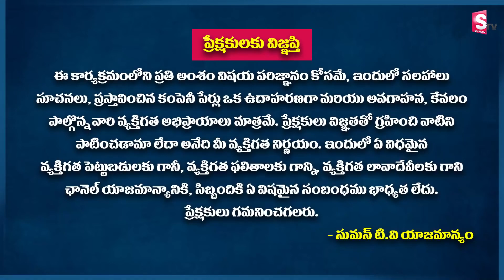Top Mutual Funds Schemes | Best Mutual Funds for Beginners 2022 | Bonigala Solomon